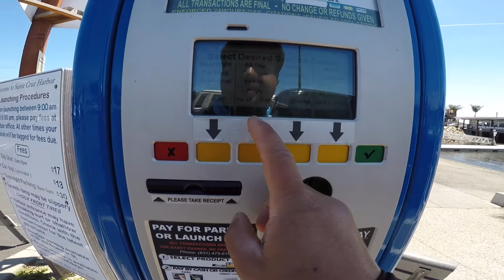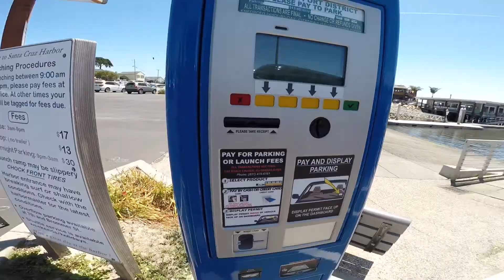Mola Mola!! Finally a big one.